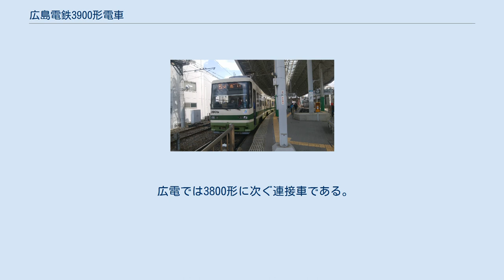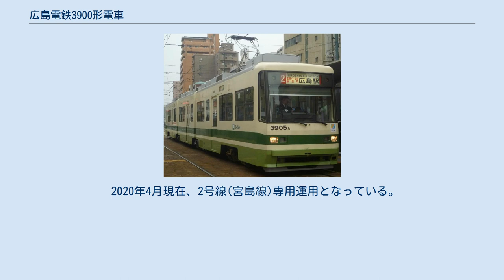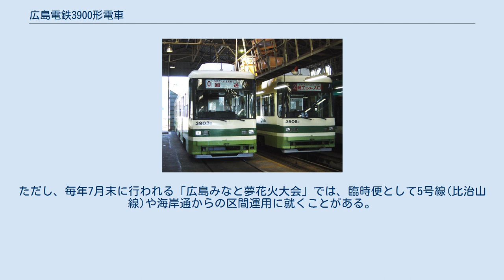広島電鉄3900形電車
3902号。
荒手車庫（許可を得て撮影）2004年6月撮影 3903号（左）：3906号（右）。
荒手車庫（許可を得て撮影）2004年6月撮影 LED方向幕に改造された3901号 2019年4月撮影 広島電鉄3900形電車（ひろしまでんてつ3900かたでんしゃ）とは、1990年に登場した広島電鉄の路面電車である。
愛称はぐりーんらいなー（3950形まではこの愛称が付くが、3950形は英文表記であるため、ひらがな表記としては最後である）。
 広電では3800形に次ぐ連接車である。
アルナ工機で製造された。
3800形のマイナーチェンジ形でモーター出力が60kWから85kWにUPされ、加速・減速がスムーズになった。
路面電車である市内線と鉄道線である宮島線を直通運用出来る車両である。
合計8編成が製造されて、広島電鉄宮島線（2号線）の主力として運用されている。
愛称はぐりーんらいなーで、後継の3950形に引き継がれている。
宮島線直通が主な運用であるがラッシュ時には市内線でも運用されている。
 また最近では制御器等の更新(GTO→SiC)が随時行われている。
同時に行先表示機も幕式からLED式に交換。
原型を残している幕式でGTO-VVVFを装備している車両は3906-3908の3本のみとなっているがこれらもいずれ交換される予定である。
 その後の量産は3950形に移行した。
 2020年4月現在、2号線(宮島線)専用運用となっている。
朝ラッシュのみ、宮島口方面→紙屋町西→広電本社前の運用に就く。
ただし、毎年7月末に行われる「広島みなと夢花火大会」では、臨時便として5号線(比治山線)や海岸通からの区間運用に就くことがある。
 特記がある場合を除き、2020年3月現在の状態を示す。